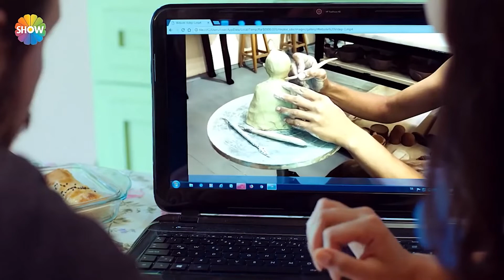Keşke Hiç Büyümeseydik 2. Bölüm | "Heykellerimi yorumlamak ister misin?"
Küçükken birbirlerini nedensiz seven kardeşler, büyüdükçe küçük nedenlerle birbirlerine nasıl düşerler?

YAPIM: MinT Prodüksiyon
YAPIMCI: Birol Güven
SENARYO: Birol Güven - Murat Aras - Eray Yasin Işık
YÖNETMEN: Mustafa Uğur Yağcıoğlu

OYUNCULAR: Ege Aydan, Burcu Kara, Açelya Akkoyun, Murat Kılıç, Deniz Celiloğlu, İrfan Kangı, Yeliz Kuvancı, Demet Gül, Arda Esen, Melisa Doğu, Gülin İyigün, Sadri Alışık, Özge Akdeniz, Erkan Baylav, Rabia Toprak, Caner Nalbantoğlu, Yılmaz Gökgöz, Eda Akalın, Eray Yasin Işık, Ersin Arıcı, Seymen Aydın, Zeynep Anacan, Sebahat Adalar ve Kevork Türker